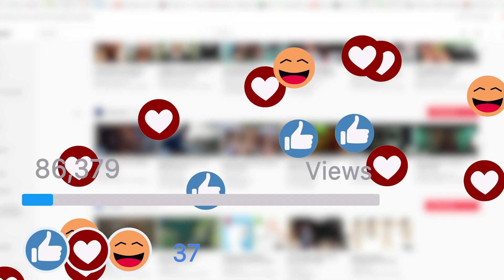The Neuroscience of Cravings Explained!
Embark on a transformative journey to understand and optimize your brain's chemistry for a healthier, more vibrant life! Learn practical tips to avoid overstimulation and preserve your precious dopamine reserves for moments of genuine pleasure and fulfillment.

🤔 ABOUT THIS VIDEO 👇
In this video, we unlock the power of Leptin sensitivity and say goodbye to constant cravings, low energy, and weight struggles. Imagine a life where your body guides you towards nourishing foods and sustainable energy levels, all while enjoying a renewed sense of well-being.

Join me on this empowering journey to reclaim control over your brain chemistry and experience the life-changing benefits that come with it. Don't miss out on this opportunity to thrive and live your best life!

🤔 ABOUT ACTIVATION PRODUCTS🤔

We’re on a mission to help 10,000,000 people change their lives and to prove to the world that health doesn’t need to have an expiry date.

Are you tired of feeling subpar? At Activation Products, we're dedicated to helping you achieve top-level health using natural superfoods. Our products have already helped thousands of people transform their lives, and we're confident they can help you too.

We understand that taking the first step towards a healthier lifestyle can be intimidating, but we're here to help you every step of the way. Our team of experts from Canada, the USA, Germany, Spain, Greece, and Australia are always searching for the best health remedies to share with the world.

As a family-owned business, we take pride in supporting small towns and providing good jobs for hard-working families. Our customer care reps are deeply committed to providing you with meaningful one-on-one support and reliable, evidence-based information about our products.

If you're ready to take control of your health and experience the life-changing benefits of our products, we invite you to join the thousands of satisfied customers who have already transformed their lives with Activation Products.

Let us know if you have any health questions in the comment section below the video. The goal of this channel is to educate you in easy-to-understand terms on what true holistic health is.

Sorry! Health-related information on YouTube doesn’t apply to everyone and isn’t medical advice. If you have a medical concern, make sure to get in touch with a healthcare provider. If you think you may have a medical emergency, get in touch with your doctor or your local emergency number. Nothing here should be construed to form a doctor-patient relationship.